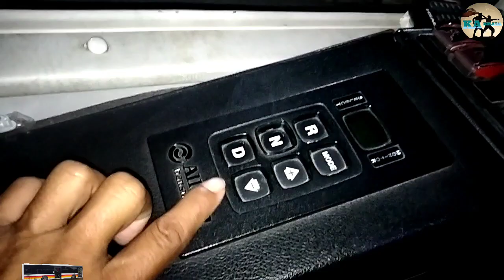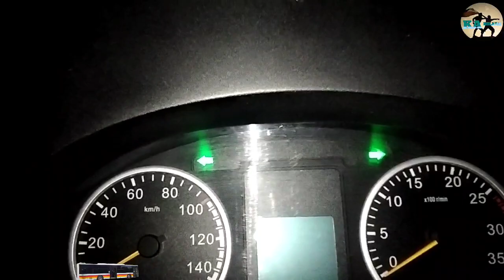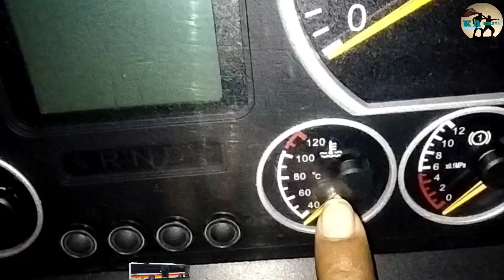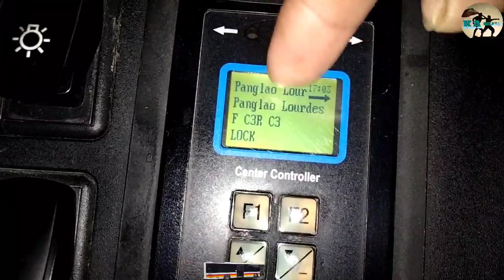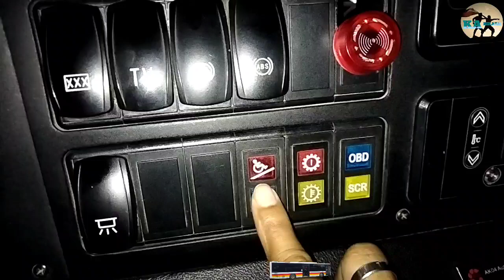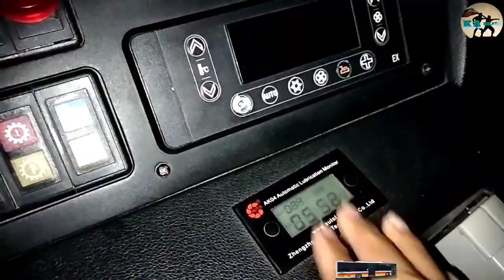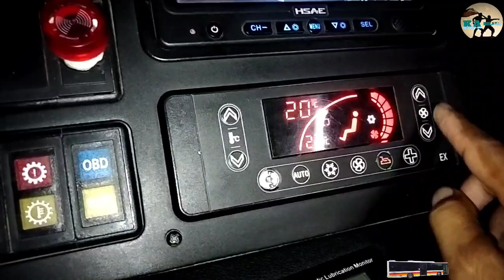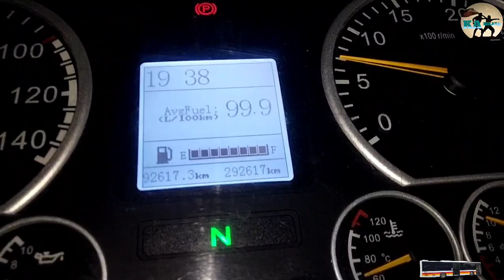🚃BUS DRIVING TUTORIAL#3 kilalanin ang mga GAUGE at SWITCH sa AUTOMATIC TRANSMISSION#Drivingtutorial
🚃Tutorial Video tungkol sa pagmaneho ng Bus na Automatic Transmission